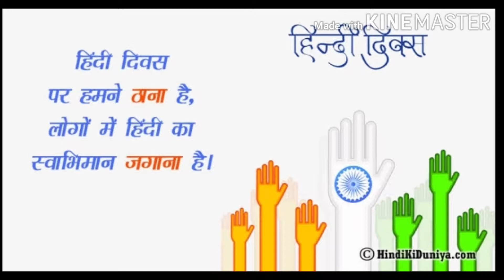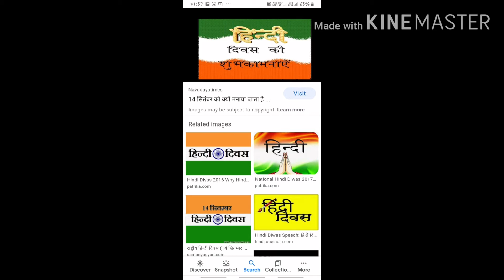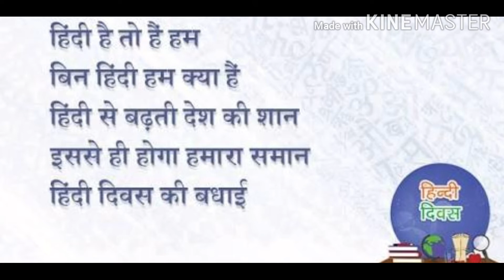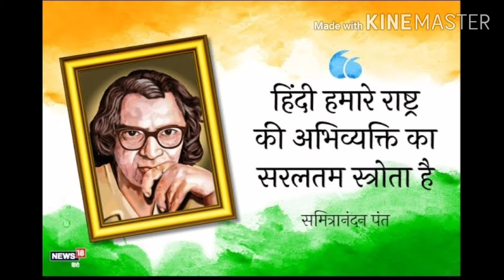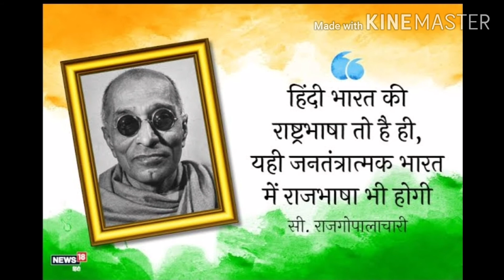ALL ABOUT HINDI DIWAS... हिंदी दिवस की विशेषता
All about HINDI